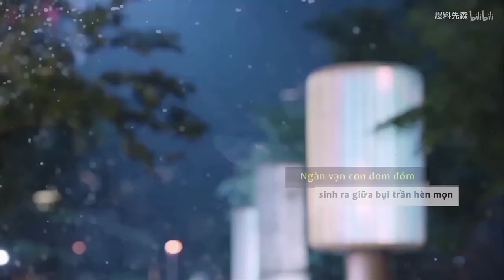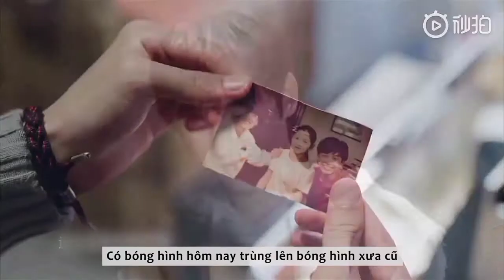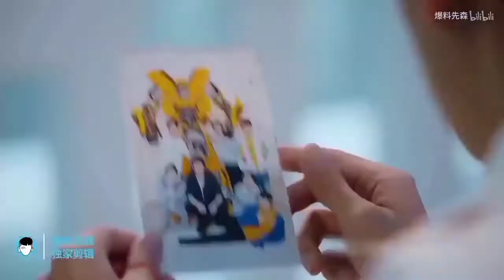[MV] The King's Avatar Chinese Drama music video || Yang Yang 杨洋 x BTS fire 🔥🔥🔥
[MV] The King's Avatar Chinese Drama || Yang Yang 杨洋 x BTS fire 🔥🔥🔥